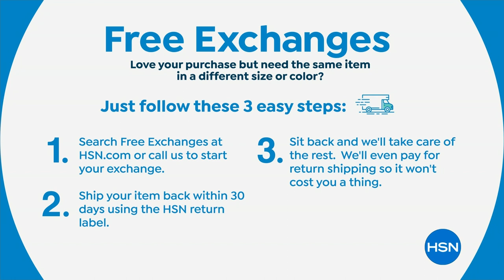DG2 by Diane Gilman Cabana Stretch Twill PullOn Short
So ontrend and totally tuckable, these Cabana Twill PullOn Shorts make our short list for the look of the summer. The waistcinching silhouette lends a polished look to even your most basic tees.